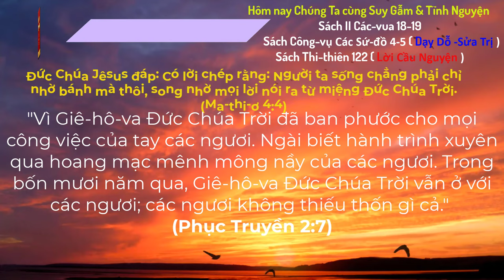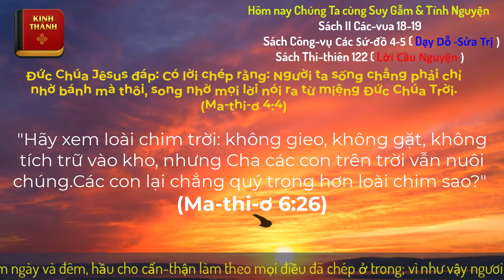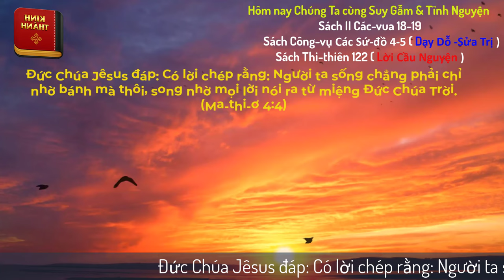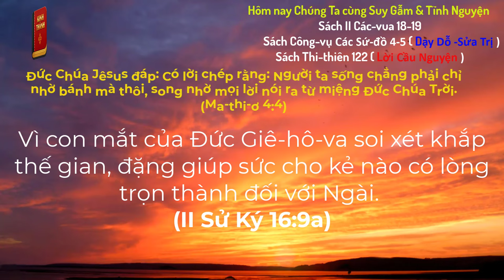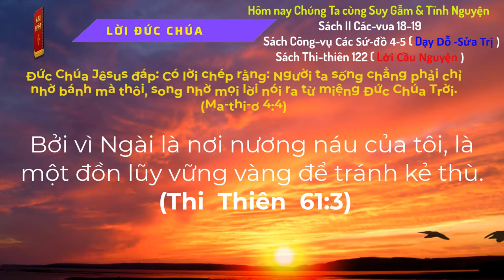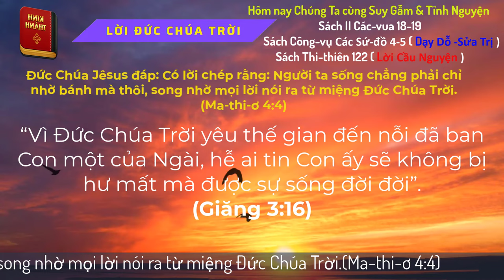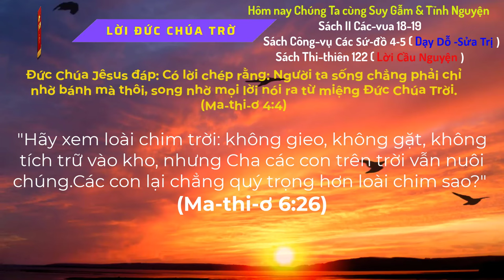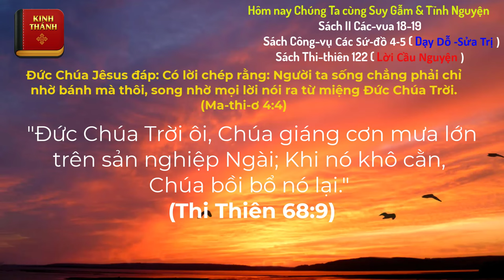Oneway Radio | Tĩnh Nguyện Hằng Ngày 10/10/2024 | Dưỡng Linh cơ Đốc